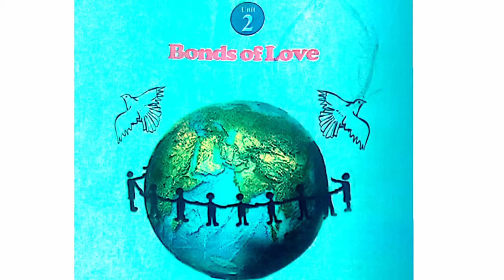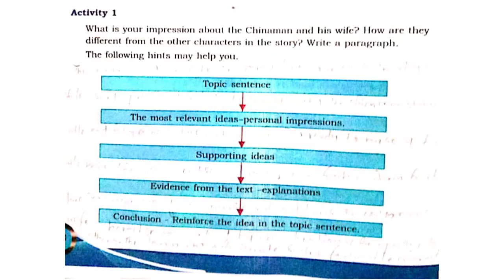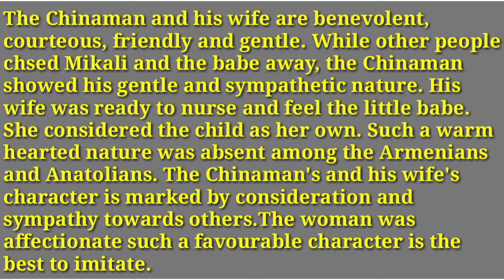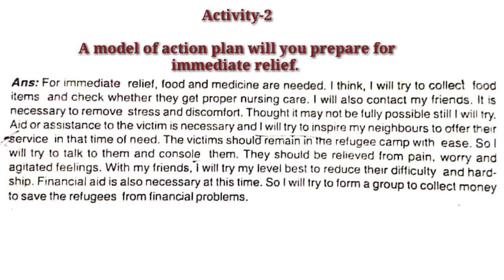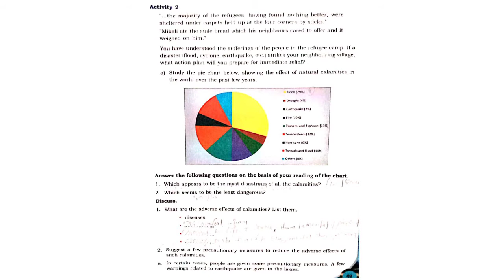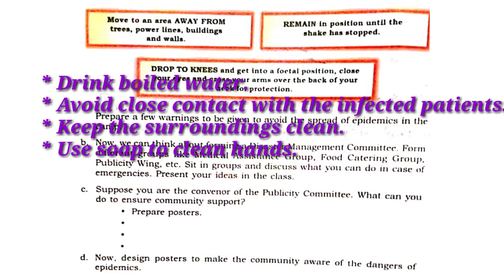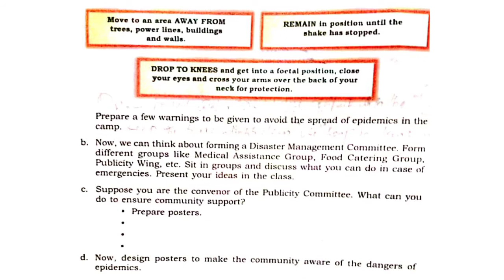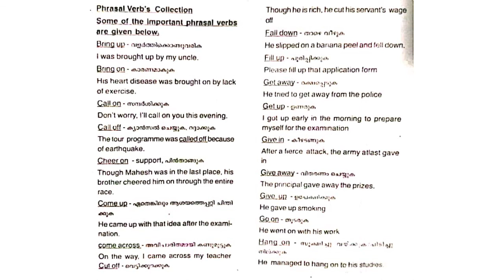UNIT-2 LESSON-1 MATERNITY TEXTUAL ACTIVITIES 1-2 LANGUAGE ACTIVITIES 1-2 PART -3